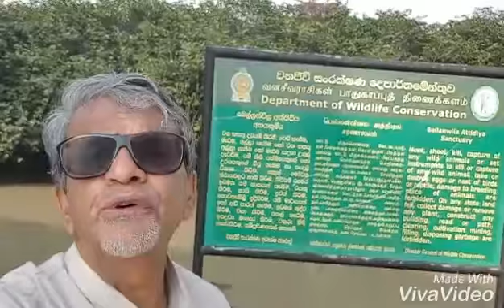"LET'S GET BACK TO NATURE "